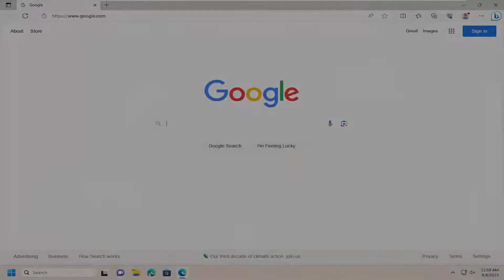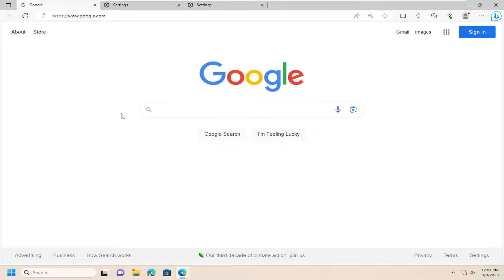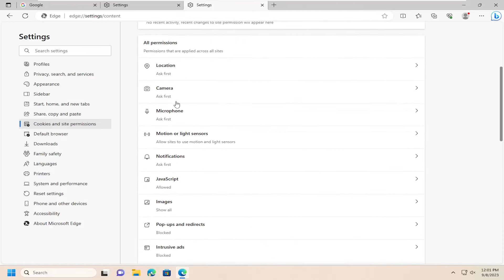How to Set Default Zoom Level in Microsoft Edge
When you’re browsing the web, sometimes it can be difficult to view and read a site. Some websites have small fonts and are hard to read without zooming in.

Microsoft has adopted the Chromium open source project in the development of Microsoft Edge on the desktop to create better web compatibility. This new Microsoft Edge runs on the same Chromium web engine as the Google Chrome browser, offering you best in class web compatibility and performance.

Issues addressed in this tutorial:
set default zoom level in Microsoft Edge
how to set default zoom in Microsoft Edge
edge set default zoom
edge default zoom level

This article demonstrates the steps to set a default zoom level in Microsoft Edge. You can configure the default zoom level for a specific website or for every page you visit in Microsoft Edge browser.